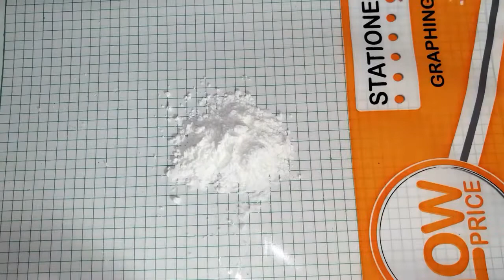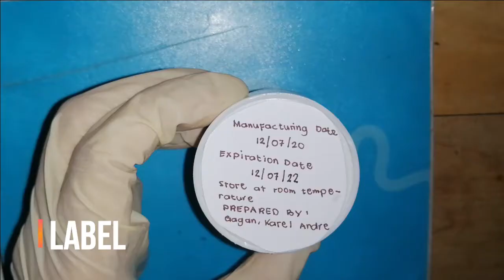DIY OINTMENT // GAGAN, Karel Andre C.